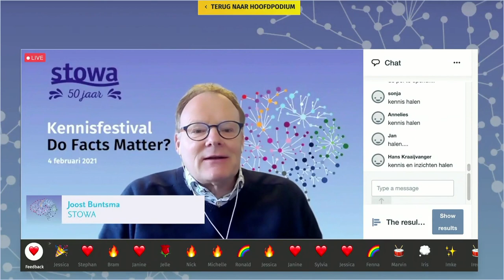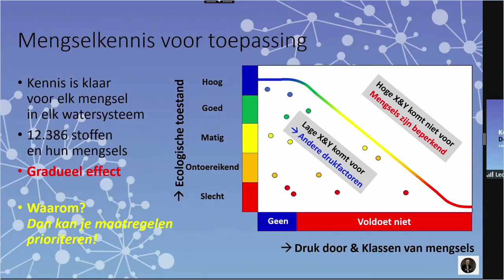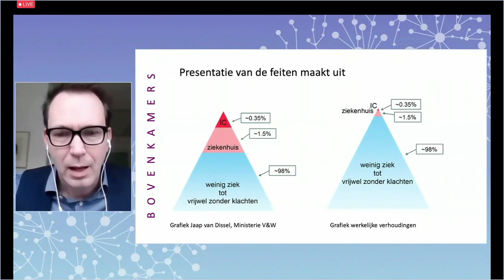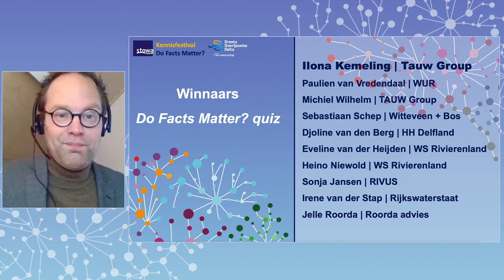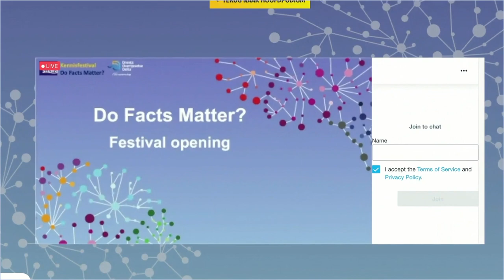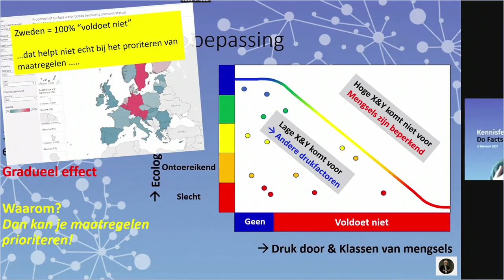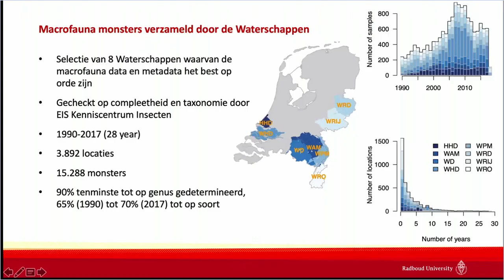Kennisfestival Do Facts Matter | Festivalvibes, afsluiting festival | 2021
Terugblik op het kennisfestival Do Facts Matter, onder meer met Geet-Jan ten Brink, vice-voorzitter van STOWA en dijkgraaf van Waterschap Hunze en Aa's, en met Dirk-Siert Schoonman, dijkgraaf van Waterschap Drents Overijsselse Delta.